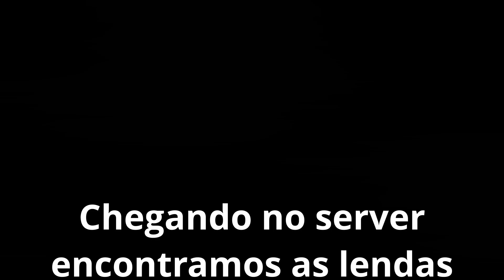THE DIVISION 2 - 3 X MULTI (GOE + IRM) ❤ ES EGIPCIO VOLTA PARA O PVE A RAID É O SEU LUGAR ❤